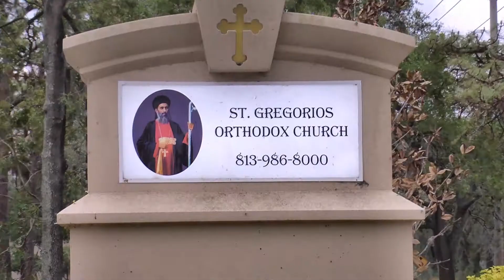St Gregorios Orthodox Church Tampa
Holy Music Eve. ECCE HOMO(Behold That man)
Orthodox Symphony Directed by Fr John Samuel(Roy Achen)